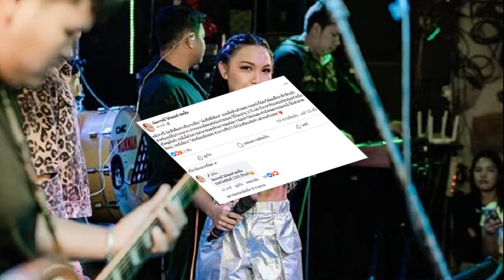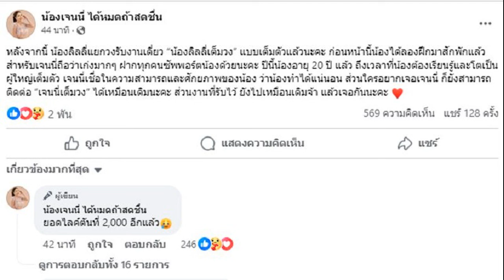แพทองธาร เศรษฐา นำทัพประชุมเพื่อไทยคึกคัก ฟาก ทักษิณ มั่นใจ นายกฯนิด นำพาประเทศได้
แพทองธาร-เศรษฐา นำทัพประชุมเพื่อไทยคึกคัก ฟาก ทักษิณ มั่นใจ นายกฯนิด นำพาประเทศได้ อิ๊ง ปัดพท.เป็นพรรคอนุรักษ์นิยมใหม่ โวรัฐบาลทำนโยบายสำเร็จแน่หลังงบผ่าน
เมื่อเวลา 10.00 น. วันที่ 5 เม.ย.67 ที่พรรคเพื่อไทย มีการจัดประชุมใหญ่สามัญประจำปี 2567 บรรยากาศเป็นไปอย่างคึกคัก นำโดย น.ส.แพทองธาร ชินวัตร หัวหน้าพรรค และนายสรวงศ์ เทียนทอง เลขาธิการพรรค และคณะกรรมการบริหารพรรคเพื่อไทย
ทั้งนี้ มีนายเศรษฐา ทวีสิน นายกฯ และรมว.คลัง ในฐานะสมาชิกพรรคเพื่อไทย และบรรดารัฐมนตรีสัดส่วนพรรคเพื่อไทยรวมถึงแกนนำพรรคเพื่อไทย อาทิ นายสมศักดิ์ เทพสุทิน รองนายกฯ นายสุริยะ จึงรุ่งเรืองกิจ รมว.คมนาคม นพ.ชลน่าน ศรีแก้ว รมว.สาธารณสุข นายประเสริฐ จันทรรวงทอง รมว.ดิจิทัลเพื่อเศรษฐกิจและสังคม นางมนพร เจริญศรี รมช.คมนาคม นางพวงเพ็ชร ชุนละเอียด รมต.ประจำสำนักนายกฯ รวมถึงสส.พรรคเพื่อไทย นายไชยา พรหมา รมช.เกษตรฯ นายจักรพงษ์ แสงมณี รมช.ต่างประเทศ เข้าร่วมประชุมอย่างคึกคัก

ผู้สื่อข่าวรายงานว่า ในการจัดประชุมใหญ่ครั้งนี้ ช่วงหนึ่งได้เปิดวีดีทัศน์การให้สัมภาษณ์ของ น.ส.แพทองธาร นายเศรษฐา รวมถึงนายทักษิณ ชินวัตร อดีตนายกฯ ให้แก่สมาชิกพรรคได้รับฟัง
ช่วงหนึ่งนายทักษิณ ระบุว่า พรรคเพื่อไทยถูกกล่าวหาว่าเป็นพรรคอนุรักษ์นิยมใหม่ เรื่องนี้ตนบอกได้เลยว่าไม่ได้อยู่ในดีเอ็นเอของพรรคเพื่อไทยหรือไทยรักไทย แต่พรรคเพื่อไทยจริงๆ สร้างมาจากไทยรักไทย เป็นพรรคที่รีฟอร์มหรือเป็นพรรคผู้นำในการเปลี่ยนแปลง ถ้าจำได้พรรคไทยรักไทยเริ่มเปลี่ยนแปลงตั้งแต่ระบบประกันสุขภาพ การเอาเงินจากเมืองหลวงกลับไปสู่ชนบท กระจายเงินออกไป และเรื่องการดูแลสินค้าเกษตร ทุกเรื่องเป็นเรื่องใหม่หมดที่ไทยรักไทยทำ และพรรคเพื่อไทยก็ทำมาต่อเนื่อง ซึ่งในวันนี้พรรคเพื่อไทยก็กำลังจะทำดิจิทัลวอลเล็ต โคตรใหม่ ไม่ใช่ใหม่ธรรมดา ฉะนั้นวันนี้เราไม่ได้อยู่กับเรื่องโบราณแน่นอน เพราะโลกเปลี่ยนไป เพื่อไทยก็ต้องปรับตัวเปลี่ยนไปเรื่อยๆ
นายทักษิณ กล่าวว่า ระบบทุนนิยมที่ไร้ความเมตตาธรรม จะไม่สามารถทำให้ประชาชนมีความสุขได้ และวันนี้ต้องเข้าใจว่าสังคมเปลี่ยนไปแล้ว การเข้าถึงประชาชนเป็นหัวใจสำคัญทั้งทางกายภาพหรือทางสื่อ และต้องสะท้อนปัญหาของประชาชนในสภาได้ ถึงแม้จะไม่เป็นผู้บริหาร ฉะนั้นอยากให้ สส.ของพรรคเพื่อไทยเข้าถึงประชาชน การทำงานในสภาให้เข้มแข็ง และหัวใจคือต้องเป็นนักการเมืองที่รักประชาชน ประชาชนเดี๋ยวนี้มองตาเราก็รู้ว่ามีเมตตาธรรม หรือเราเป็นคนถือตัวไม่สนใจเขามองออก ฉะนั้นสิ่งเหล่านี้จะอยู่กับความรู้สึกของชาวบ้าน จะมาเสแสร้งไม่กี่วัน หนึ่งเดือนตอนเลือกตั้งเขาก็รู้หมดแล้ว ฉะนั้นเราต้องอยู่กับชาวบ้านให้ได้

นายทักษิณ กล่าวอีกว่า ตนมั่นใจว่านายเศรษฐา สามารถนำพาประเทศได้ เพราะท่านเป็นนักบริหาร มีประสบการณ์มาก การมีเครือข่ายที่ส่งเสริมช่วยเหลือ สนับสนุนกันเป็นสิ่งที่จำเป็น สำหรับตนเป็นคนบ้านนอก ตอนเป็นนายกฯ ก็ไม่มีเครือข่ายในกรุงเทพฯ มีทั้งจุดอ่อนจุดแข็ง เป็นการวางตัวที่เหมาะของพรรคเพื่อไทย นายเศรษฐาเหมาะที่จะลงไปในช่วงที่เปลี่ยนผ่านระหว่างการเมืองที่มีหลายพรรค
“สำหรับ น.ส.แพทองธาร ตนมั่นใจว่าจะสามารถนำทีมพลิกเกมได้ไม่ยาก เป็นดีเอ็นเอระหว่างคุณหญิงพจมาน ดามาพงศ์ กับตน ผสมกันเป็นน.ส.แพทองธาร คือเอาส่วนเข้มแข็ง อดทนเด็ดขาดมาจากคุณหญิงพจมาน และเขาเอาส่วนที่พบปะผู้คน เข้าใจการเมืองมาจากตน เชื่อว่าเขาเป็นผู้นำที่ดีได้ ไม่ใช่มาเชียร์ลูก แต่ในเมื่อตนทำได้ ดีเอ็นเอตนก็ต้องทำได้และทำได้ดีกว่าด้วย”

ด้านนายวิสุทธ์ ไชยณรุณ ประธานคณะกรรมการประสานงานพรรคร่วมรัฐบาล กล่าวปาถกฐาพิเศษว่า สภาที่เข้มแข็งคือรัฐบาลที่เข้มแข็ง โดยมีผลประโยชน์สูงสุดคือประชาชน ย้อนไปในรัฐบาลไทยรักไทย ในการขับเคลื่อนนโยบายต่างๆที่เกิดขึ้นอย่างรวดเร็วและอีกมากมาย ทำให้พรรคไทยรักไทยไปนั่งในหัวใจประชาชน เพราะเรามีฝ่ายนิติบัญญัติที่เข้มแข็ง มีสส.เกินครึ่ง ทำให้ไปกู้ระบบราชการได้หลายกระทรวง แก้กฎหมายที่เป็นปัญหา ทำให้การเลือกตั้งครั้งต่อมาสร้างประวัติศาสตร์ได้ สส.370 เสียง ตอนนี้แม้มีเสียงเกินกึ่งแต่ไม่ได้มี สส.พรรคเดียว การทำงานกับหลายพรรคการเมืองลำบากมากขึ้น พรรคร่วมต้องสร้างเอกภาพร่วมกัน และประสานงานกับพรรคร่วมฝ่ายค้านที่หลายครั้งรับปากแต่ไม่ทำตาม อันนี้เราปวดหัวมาก หัวหน้าพรรคเพื่อไทยมีนโยบายจัดตั้งส่วนประสานทางการเมืองกับสภาฯขึ้นมา เพื่อสร้างความเข้าใจให้ประชาชนในสังคมสื่อออนไลน์ ป้องกันการให้ข้อมูลที่ผิดพลาด และหน้าที่สำคัญอีกอย่างของสส.คือการลงพื้นที่รับฟังปัญหากับประชาชน วันนี้คนรอนโยบายสำคัญของเพื่อไทย การสื่อสารออนไลน์ทุกแพลทฟอร์มเป็นเรื่องจำเป็น เมื่อผลงานของรัฐบาลออกมาความชัดเจนจะอยู่ในหัวใจประชาชน และเชื่อว่าวันนั้นพรรคเพื่อไทยจะกลับมายิ่งใหญ่อีกครั้ง รัฐบาลจะแข็งแค่ไหนต้องร่วมมือกับสภาฯเพื่อออกกฎหมายให้รัฐบาลผลักดันนโยบายต่อไป
จากนั้น น.ส.แพทองธาร กล่าวปาฐกฐาพิเศษว่าต้องขอขอบคุณทุกคน ไม่ว่าจะเป็นผู้นำพรรคในอดีต ผู้บริหารพรรคชุดปัจจุบัน พี่น้อง สส.และผู้ยังเชื่อมั่นในพรรคทุกกำลังใจ ทุกการทำงาน ทุกความทุ่มเทของทุกคน ทำให้พรรคยังคงอยู่จนถึงทุกวันนี้ เรากำลังเปลี่ยนแปลงจากข้างในด้วยการเติมคนใหม่เข้ามาทำงานกับเรา เติมองค์ความรู้ใหม่ให้เราพร้อมทำงานมากขึ้น คิดว่าอีกไม่นานประชาชนจะได้เห็นว่าเพื่อไทยกำลังทำอะไร และกำลังจะเปลี่ยนไปทิศทางไหน เราตั้งใจเปลี่ยนแปลงพรรคครั้งใหญ่ตั้งแต่รากฐาน เพื่อให้พรรคเพื่อไทยอยู่คู่กับ